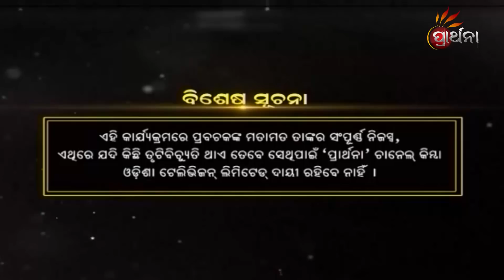କଳିଯୁଗ କଥା | Malika Bachan EP 540| Achyutananda Malika | Panchasakha Malika Bachan | Prarthana